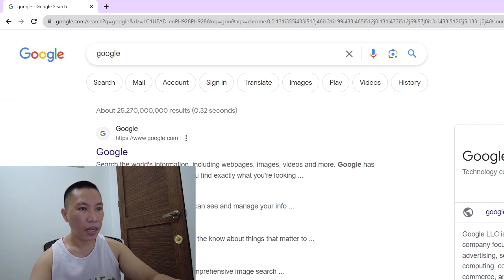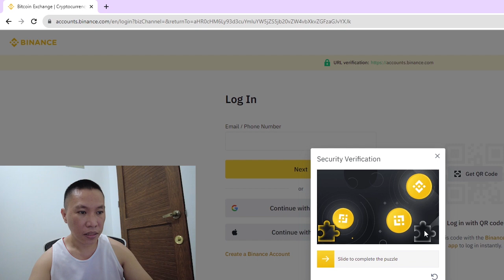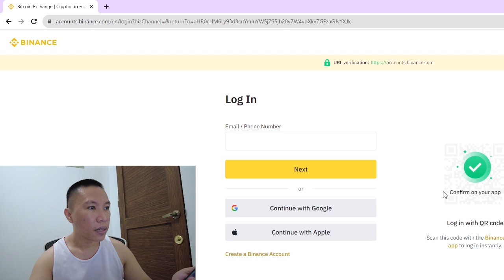Paano mag log in sa BInance gamit ang laptop